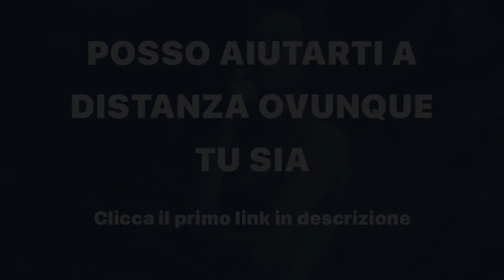Manubri Regolabili: Come Funzionano per la Massa in 2 Mq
MANUBRI REGOLABILI

Scopri in questo video come funzionano i manubri regolabili per aumentare la massa muscolare a casa in poco spazio.